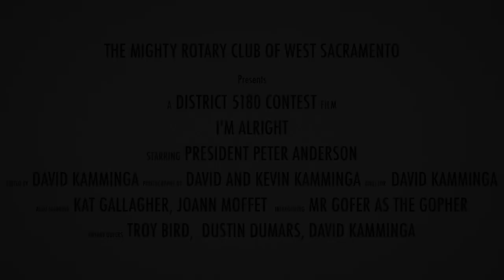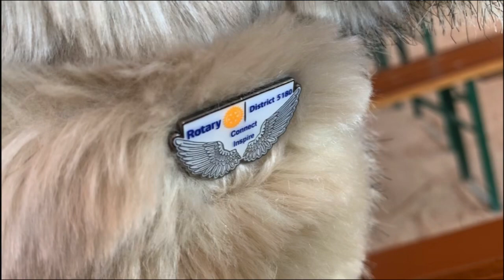Rotary Club of West Sacramento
Rotary Club of West Sacramento District 5180 Lip Sync contest entry